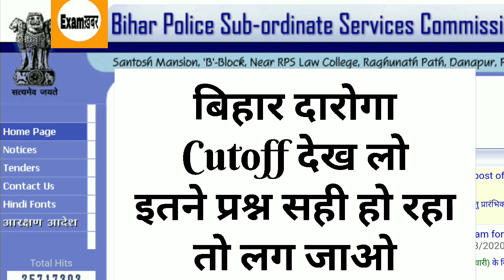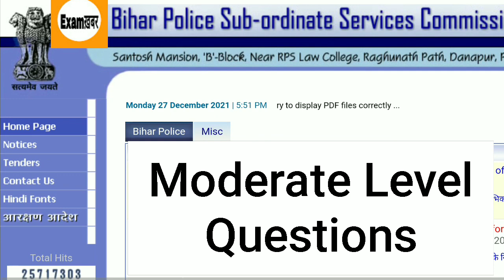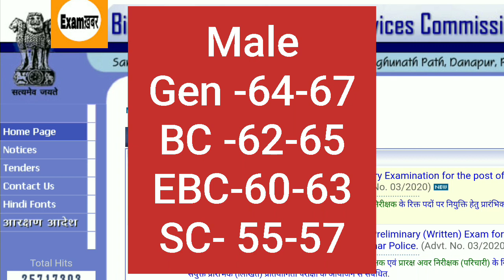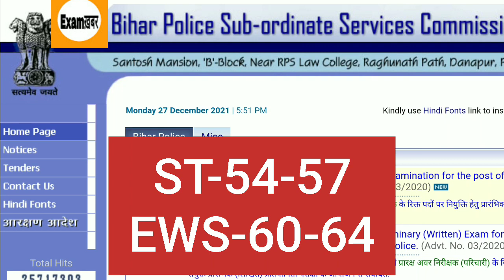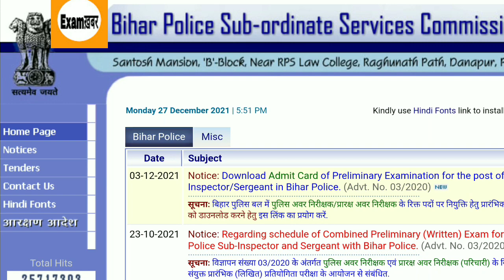Bihar SI Cutoff / Bihar Daroga 2021 Cutoff